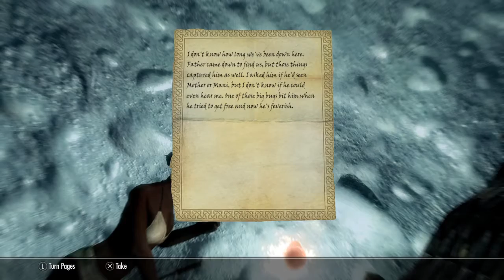Skyrim The Adventures Of Snowball the dragoncat lighthouse murder mystery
Snowball smells Falmer ach ach bleeh... They really should learn better hygiene they smell worse than the nords.